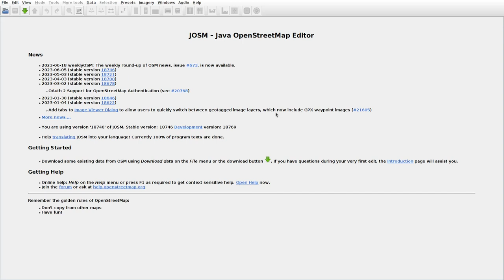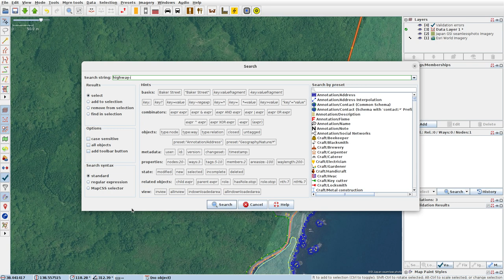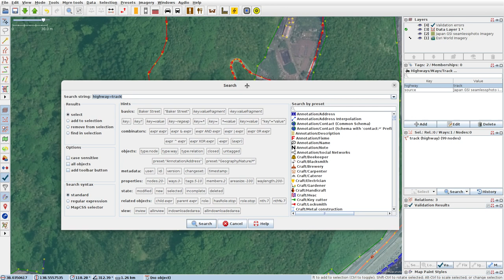JOSMrec1556 2023 06 24